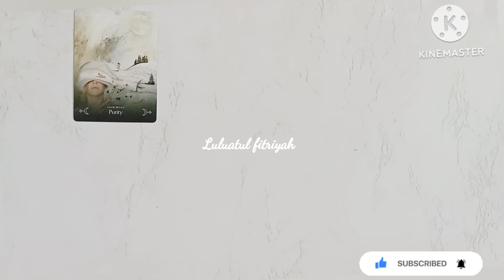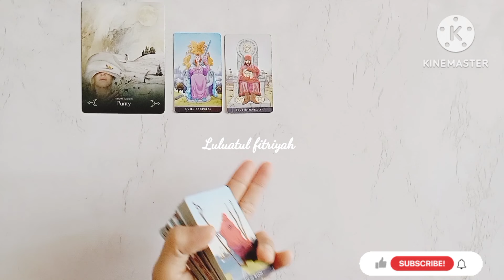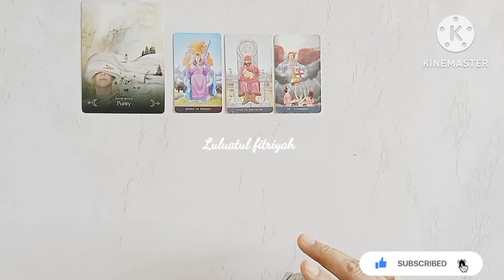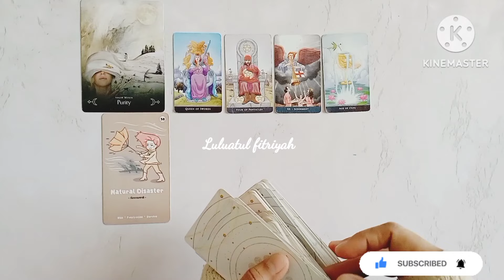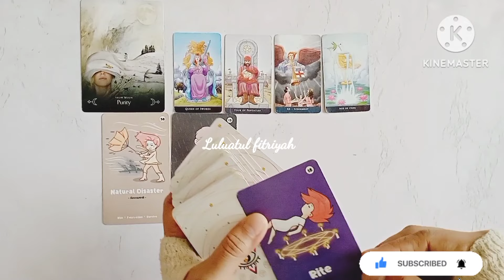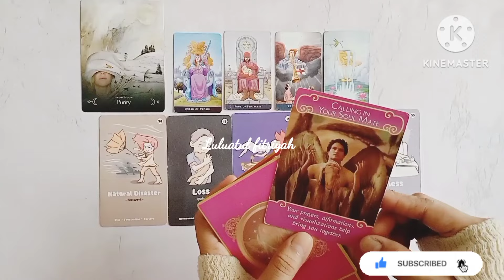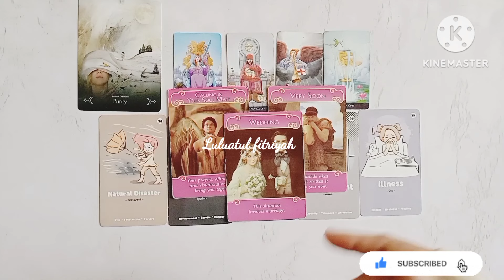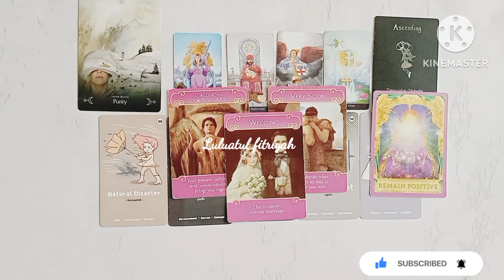🤍Hasil Manifestasimu Kehadiran Seseorang Tuk Menikahimu 🤍